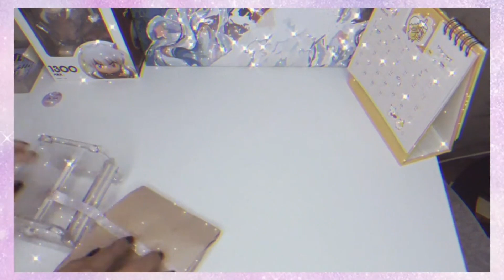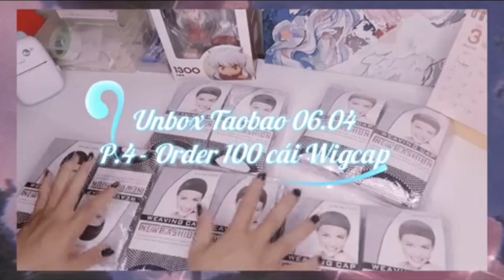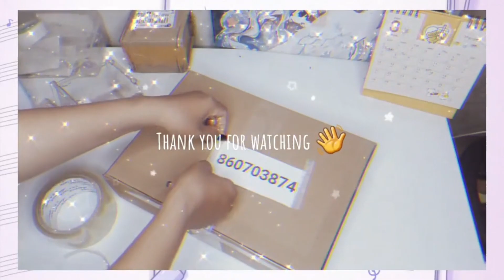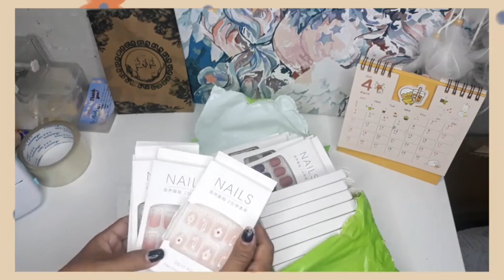studio vlog #09 🌸 Khui hàng mới về & đóng gói đơn đặt hàng cho cửa hàng nhỏ của tôi - tháng 4 - amsr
Chào mọi người!! Tui hy vọng các bạn đã có một tháng tuyệt vời 😊 Đây là những gì tui đã làm trong tháng 4 năm 2022, tui đang cố gắng cập nhật đầy đủ lên Youtube và hy vọng rằng các mặt hàng của tui có thể làm mới cuộc sống của bạn!! Tui hy vọng bạn thích vlog đóng gói thư giãn này, nếu có yêu cầu hoặc góp ý gì hãy để lại bình luận nha ❤️ Đừng quên bấm like và FL ủng hộ tui. Theo dõi tui nhiều hơn ở Tiktok.